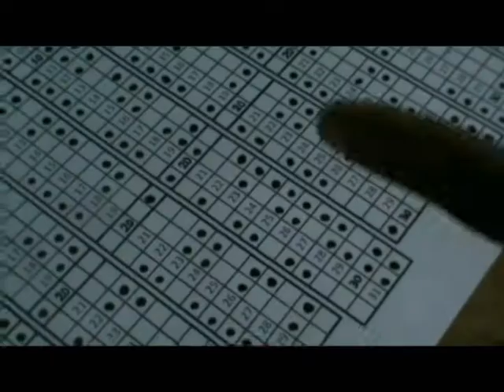Diso fiantefa ny fampihavanam-pirenena; Hoy Robert Randrianantoandro.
Nanambara ny fahatsaran’ity taona ity eo amin’ny lamina ara-boajanahary sy ny fiainan’ny vahoaka ny Andriana Randrianantoandro Robert rehefa nandinika izany ara-panandroana  ny fiandohan’ity taona ity. Mbola nanamafy izany izy na eo aza ny olana misy amin’izao fotoana, « dingana ho amin’izay fiovana izay no misy fa tsy korontana velively, Takaitra navelan’ireo rafi-pitondràna napetraka hatramin’ny  fitondrana repoblikana no mahatonga tamberin’olana amin’izao fotoana izao» hoy izy.  Antony nahatonga izany ny fampiatahana ireo ray aman-dreny ara-drazana amin’ny fifanelanelanana ka niantsoana fampihavanana tao ho ao. Diso fiantefa anefa ny fampihavanam-pirenena nokatsahina hatramin’izay, raha ny fanazavany. Tsy ireo mpanao politika velively no tokony hihavana fa ny mpitondra fanjakana sy ny vahoaka mba hiverenan’ny fifanajana sy ny fifankatoavana eo amin’ny roa tonta. Izay ihany no lalan-tokana hahafoana ny tamberin’olana nitranga hatramin’ny nijoroan’ny fanjakana repoblikana.